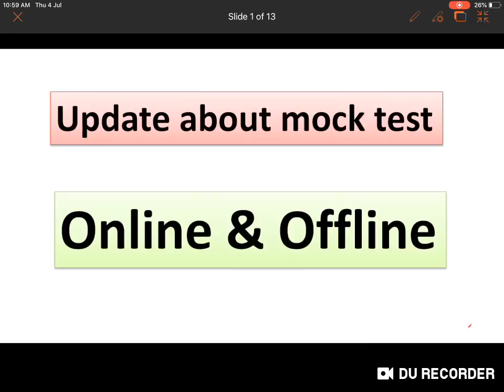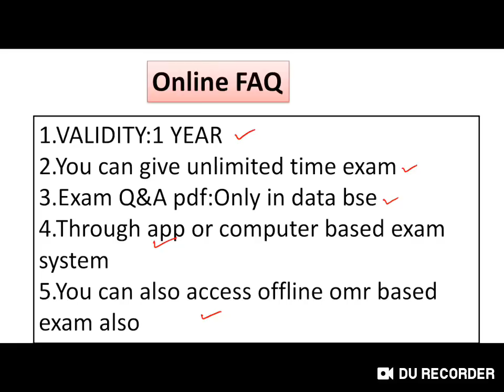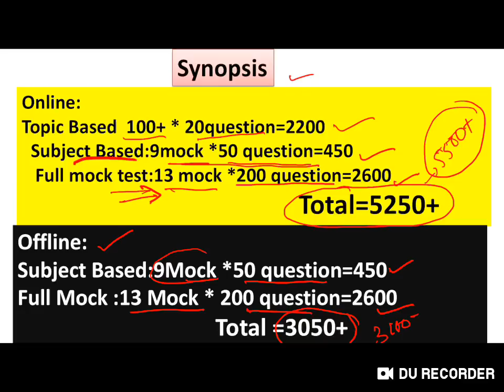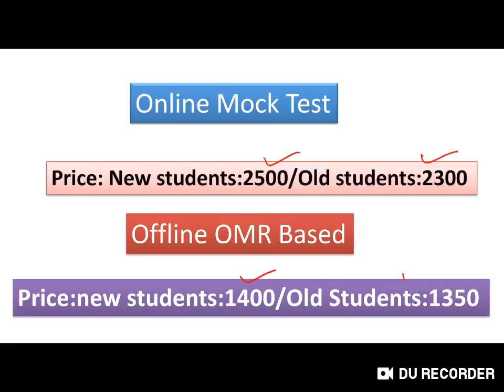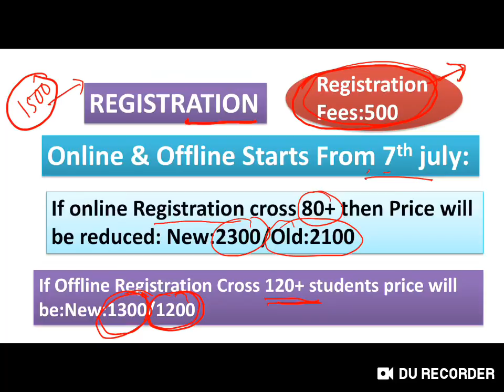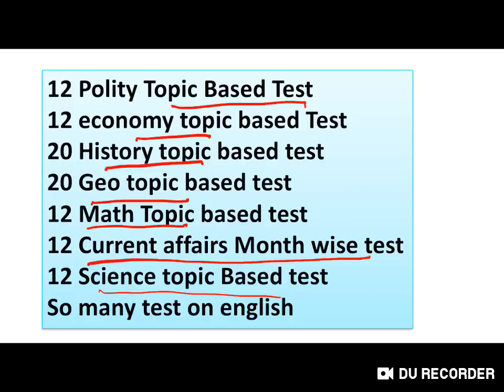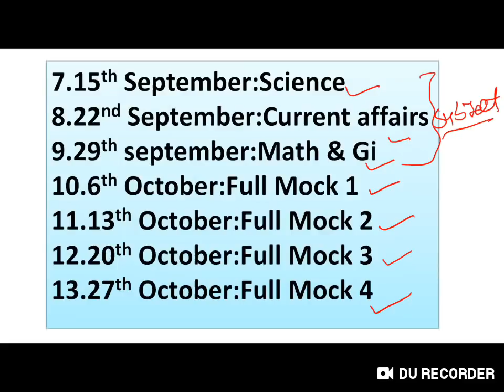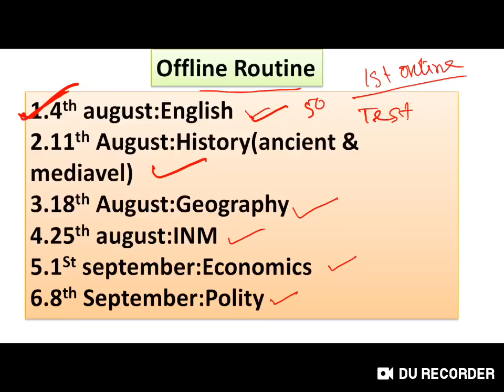ONLINE &OFFLINE MOCK TEST ROUTINE AND REDUCED PRICE